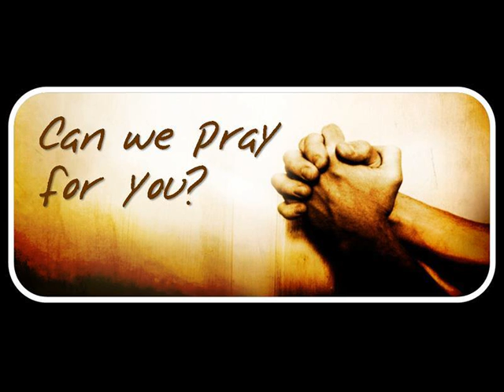Prayer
Prayer with IFWBuilders. Building up the nations and communication. Healing families and restoring marriages.